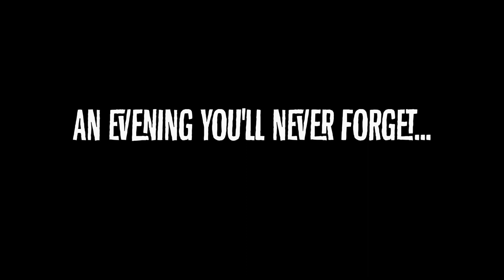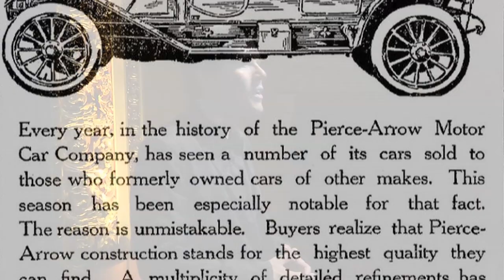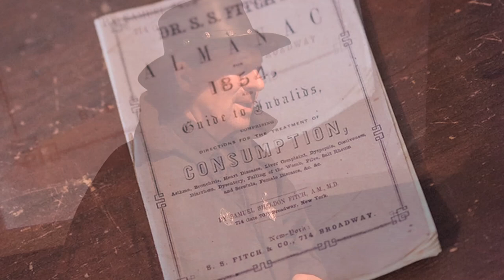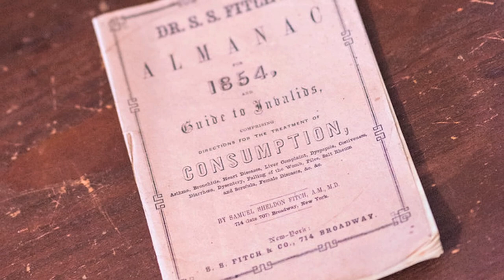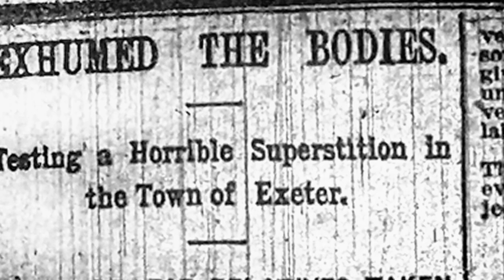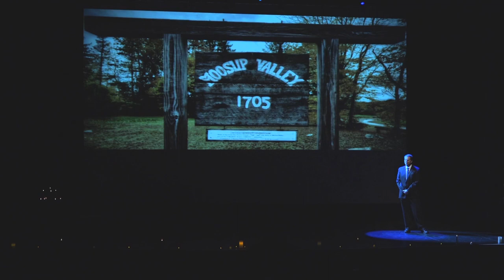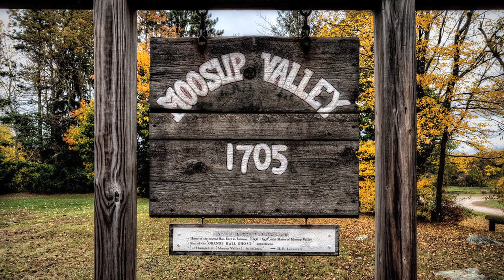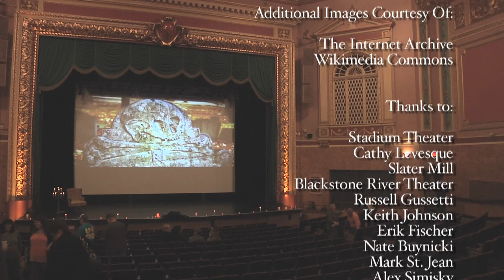An Evening of Ghost Stories and New England Legends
Set to the eerie photography of Frank Grace, some of New England's leading authorities on spooks and legends share the history and haunts of the region. The documentary includes the making of the stage show, plus in-depth interviews that explore the nature of ghost stories. Featuring: Jeff Belanger, Carl Johnson, Tim Weisberg, and Andrew Lake.

This originally aired in January of 2017.